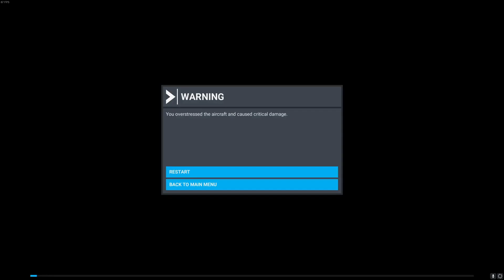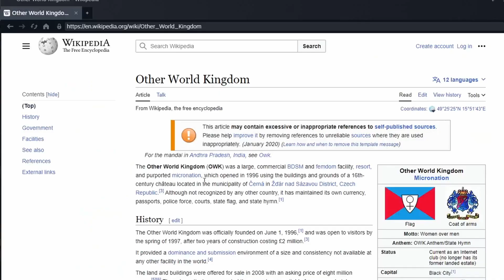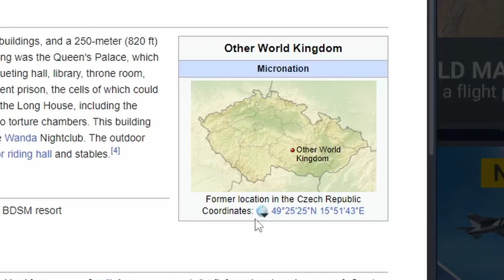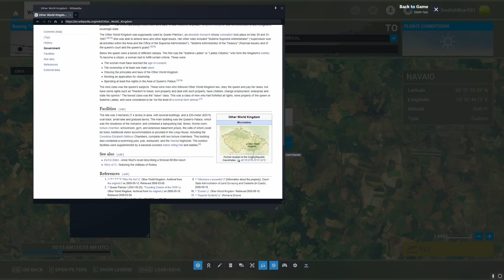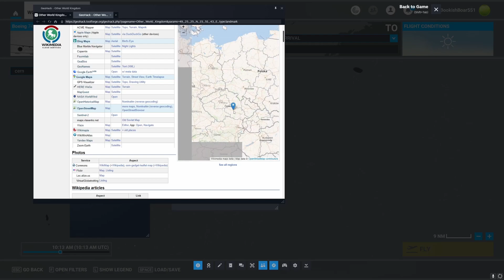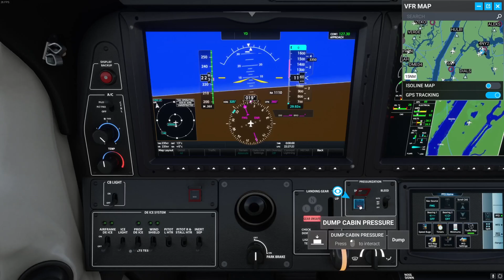flying over the other world kingdom | Microsoft Flight Simulator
Learn about the micronation known as the Other World Kingdom on this episode of just the pulp!